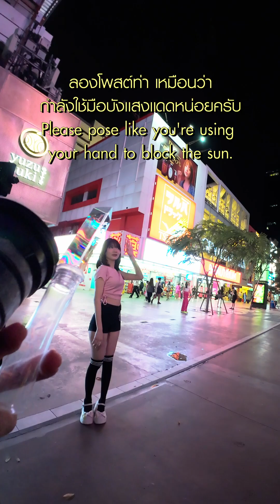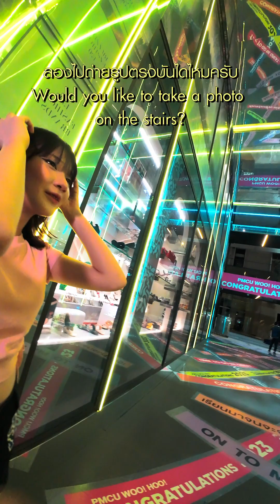เจอน้องมิลกี้🍼@สยาม มาพร้อมแฟชั่นรัดรูปสุดปัง💃ผิวสีน้ำนม ออร่ามาเต็ม💯📸Milky girl with skinny fashion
เจอน้องมิลกี้🍼 ที่สยาม มาพร้อมแฟชั่นรัดรูปสุดปัง💃 ผิวสีน้ำนม ออร่ามาเต็ม💯📸
Photoshoot with Milky girl with skinny fashion.